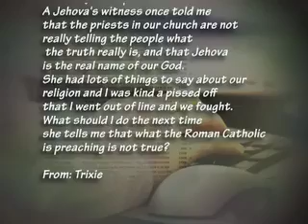The Word Exposed (QOF2) - June 13